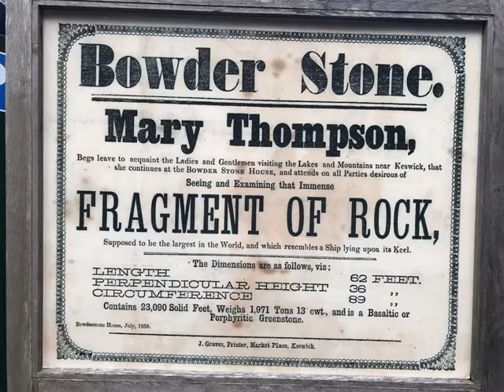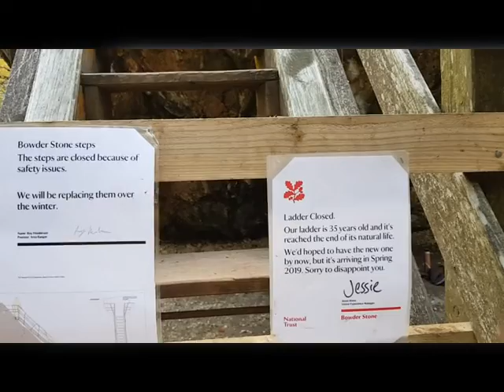Bowder Stone at Borrowdale Lake District Autumn2018Part1_2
Keswick and Borrowdale Lake District - Our Autumn Walk at very known Big Stone with full of History.